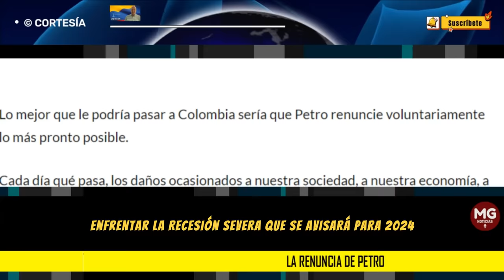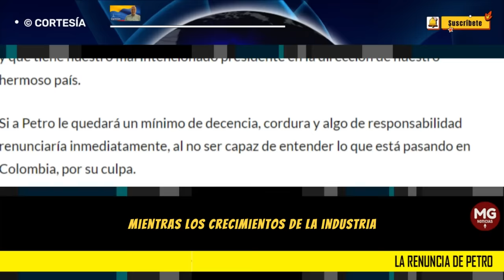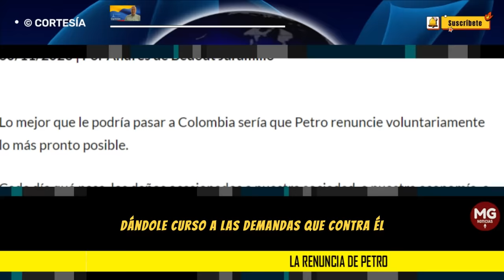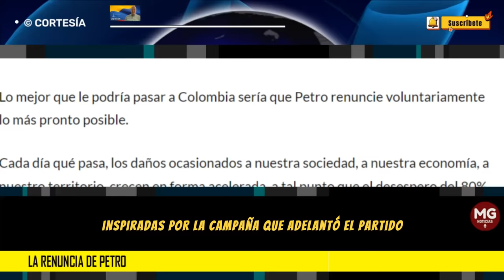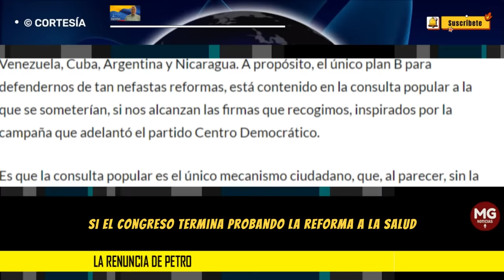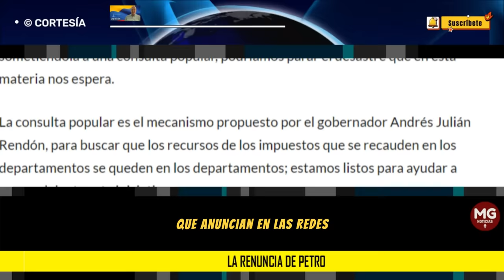LA RENUNCIA DE PETRO 🛑 Por Andrés de Bedout Jaramillo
Lo mejor que le podría pasar a Colombia sería que Petro renuncie voluntariamente lo más pronto posible.
columna ANDRES DE BEDOUT JARAMILLO